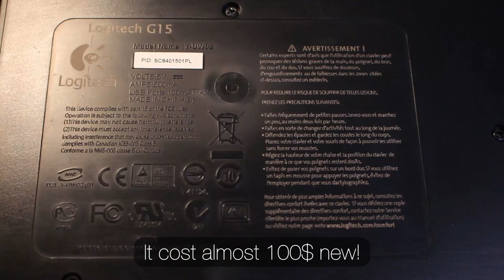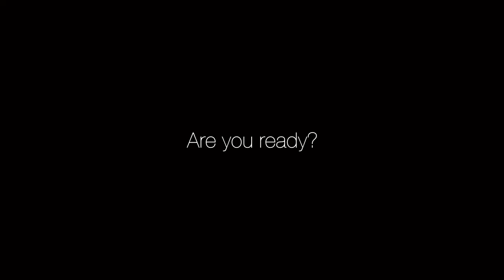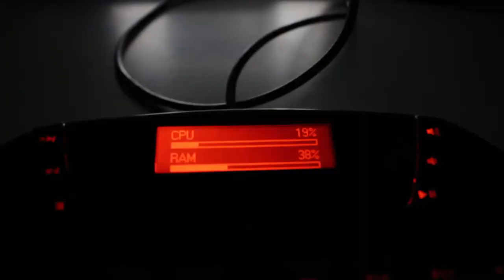How to restore and clean Logitech G15 V2 keyboard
In this video we are trying to restore this G15 back to it's former glory.
It's 14 years old, so there will be some stuff in it!
For those who saw the Alienware Tacxt keyboard video, it may look familiar, that's because Logitech makes a lot of Dell keyboards.

If you like my videos, please consider supporting the channel :)

Please be mindful if you want to repair your own computers:
* Make sure the machine is off before removing any parts.
* Remove the battery before replacing any parts.
* Wear protective gloves and eye protection.
* Use high quality tools.